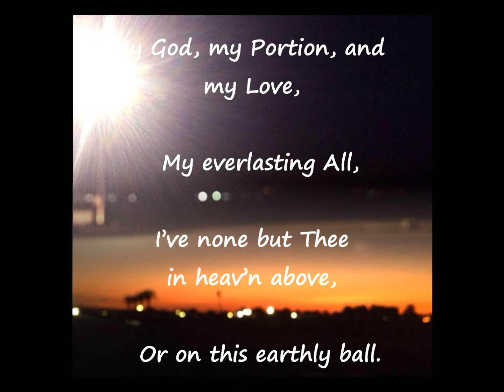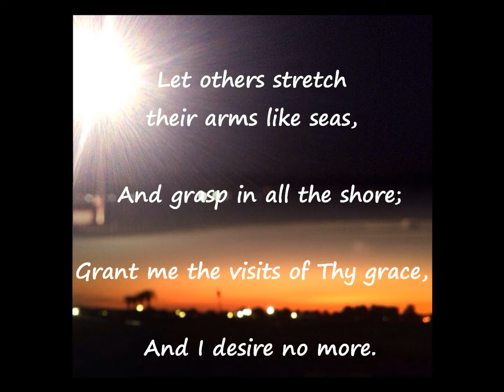Hymn: My God, my Portion, and my Love